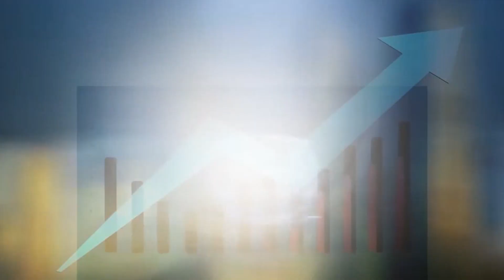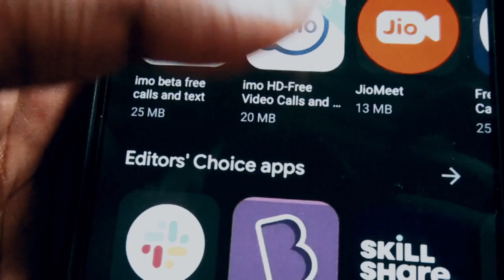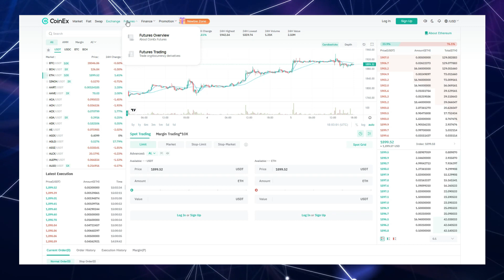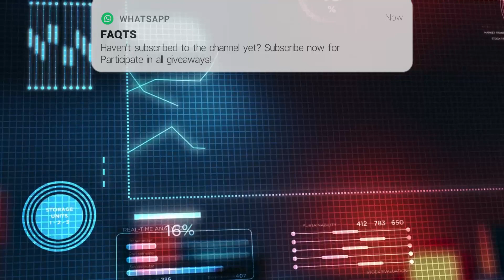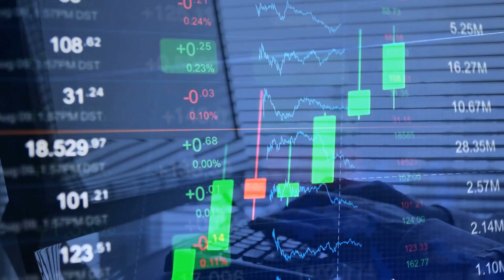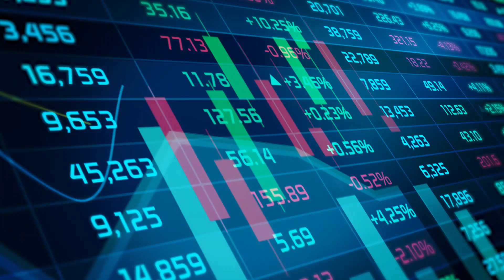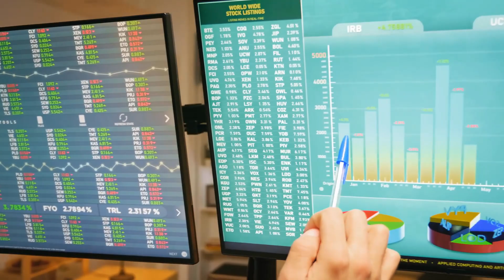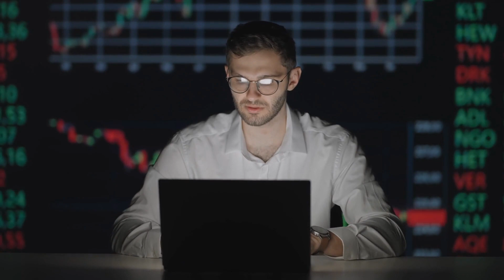🚨 SHIBA INU COIN WILL BE THE NEXT TO APPEAR IN THE TWITTER LOGO !! ✅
🚨 Shiba Inu figures are good, but they can get better! You can't miss it! I'll explain it to you below!! 🔥

👇 What are we going to talk about in today's SHIBA video?

⏰ CHAPTERS:

0:00 Shiba Inu News.
1:13 Guys, there's a lot going on with the Shiba Inu coin, with Shibarium and with these individual projects.
2:32 CoinEx.
4:00 Both Shibarium and BONE are going to be successful.
6:33 What it basically shows us is that the Shiba Inu coin right now is very, very focused on press releases now.
7:23 Shiba Inu Conclusions.

👇 Give me more information about today's video👇

Shiba Inu figures are good, but they can get better!

The price of the Shiba Inu coin is not higher, neither does it follow the success that Shibarium is having. We're going to go over some of the numbers in this video, a lot of transactions are taking place on the layer 2 blockchain, and what it means for the Shiba Inu coin.

And then of course we'll also look at some social media stats, because when it first launched, we had a massive increase in the amount of people talking about the Shiba Inu coin, and those numbers have since declined as the hype and excitement has faded, so let's discuss it, if it sounds like something you're interested in, let's get started.

Guys, there's a lot going on with the Shiba Inu coin, with Shibarium and with these individual projects, that are being built around the Shiba Inu coin right now, and I want to go through some of those numbers, so we can get an idea of how much the Shiba Inu coin ecosystem is growing, and the community right now, so currently there's been over 7,000 applications to build on the burning platform.

Now, you guys can apply to be kind of an influencer, and use your social media accounts for the Shibarium platform, basically to get the attention of the Shiba Inu coin ecosystem team, so that maybe they can give you some greetings and some tokens. When it comes to building, there are 7,000 applications, which is a very large number, remember that anyone can build on Shibarium.

You don't need to apply or fill out intake forms, and you can build honestly, if we have all 7,000 people building, shibarium is going to be doing very well in its mainnet launch, 500 people have applied to be validators, now we know there will only be 100 on the shibarium network, so out of the 500 that have applied currently. obviously it will come down to who can best represent the coin ecosystem, and validate better so they don't have to worry about downtime or anything like that, if you look at the amount of transactions that are happening on Shibarium.

Right now, it's growing from the 1 million transaction number we just passed a couple of days ago, now passing 1 million transactions in a week is phenomenal, but we really need to increase that number big time, because even if we reach a rate of 1 million transactions per day, the burns will still be very low.

Both Shibarium and BONE are going to be successful. You know the ecosystem is essentially growing, but we want the right burns. We have to remember that Shibarium is just a utility for the Shiba Inu coin, or its only benefit is that it burns the coin, so, if you don't have more than a million transactions per day, you know we'll never see the supply of Shiba Inu coins diminish, so that's something we have to raise every day, even if it's on the right track.